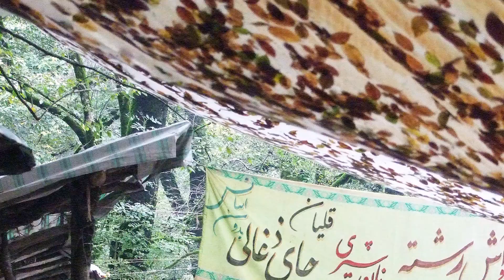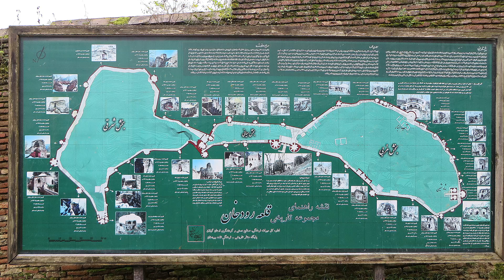Rudkhan Castle, near Fuman, Iran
Rudkhan Castle (Rood-khan Castle) is a brick and stone medieval castle in Iran.
Located 25 km southwest of Fuman city north of Iran in Gilan province, it is a military complex which had been constructed during the Sasanian era (224-651), and later rebuilt during the Seljuq era by followers of the Ismaïli sect. The castle is built on two tips of a mount, with an area of 2.6 hectares (6.4 acres). Its architects have benefited from natural mountainous features in the construction of the fort. The Rudkhan Castle River originates in the surrounding heights and flows from south to north. After crossing 1024 steps on a 3 km mountainous winding route with dense forests, the first thing that one notices about the castle is its big entrance gate. Rudkhan Castle sits at the two peaks of a mountain at elevations of 715 and 670 metres and contains strong fortifications and battlements at a length of 1,550 metres. The castle's 42 towers still stand intact.
Second version. First was 31 times viewed.